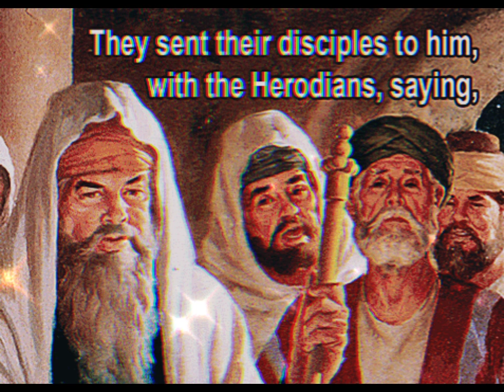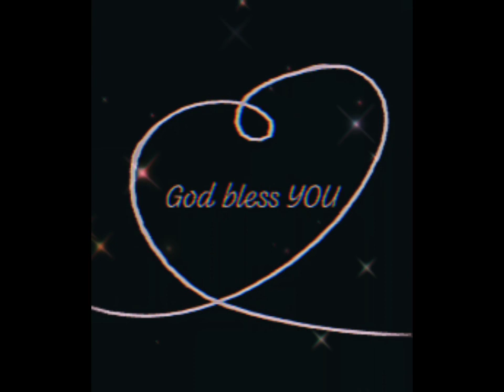Gospel - 29th Sunday in Ordinary Time -Year A (World Mission Sunday)Give to God what belongs to God.